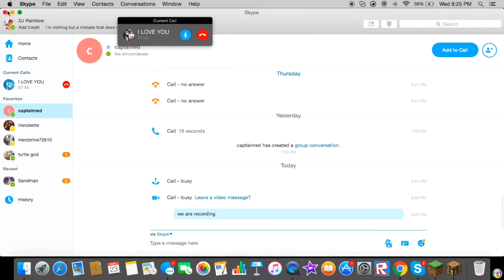Rage of Hardcore Parkour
This video is about Rage of Hardcore Parkour

Server IP Address: Rsmv.net

Video Recording System: QuickTime Player

Video Editing Software: iMovie

Video Game: Minecraft PC/Mac Edition 1.8.9

Render: novaskin.me